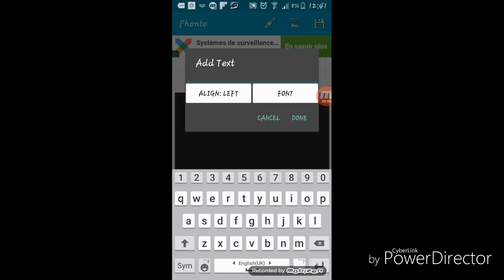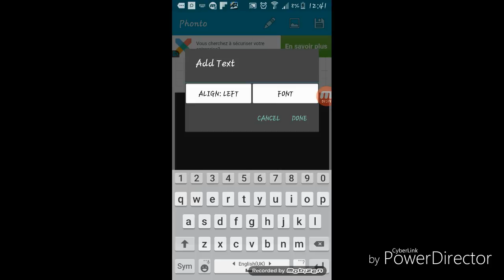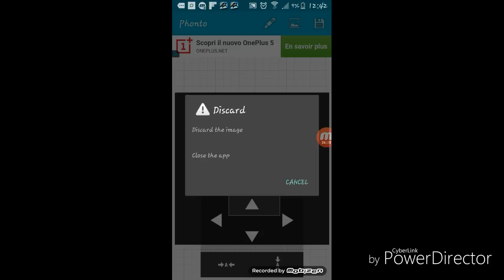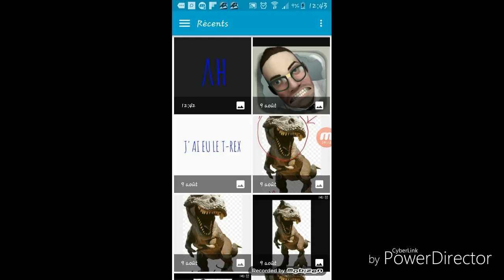TUTO COMMENT FAIRE UNE MINIA